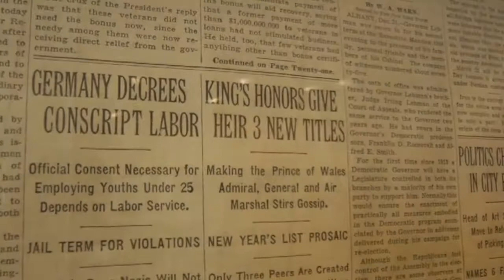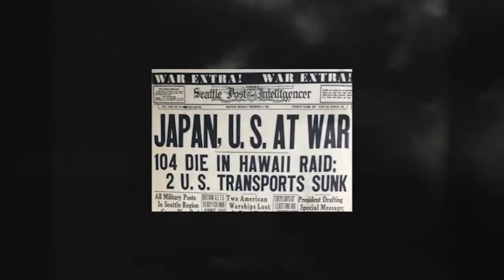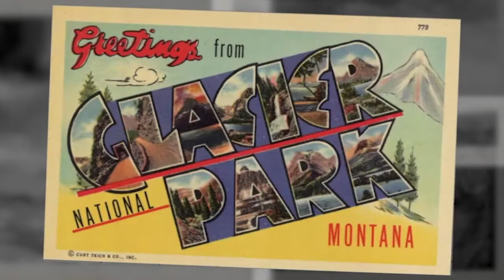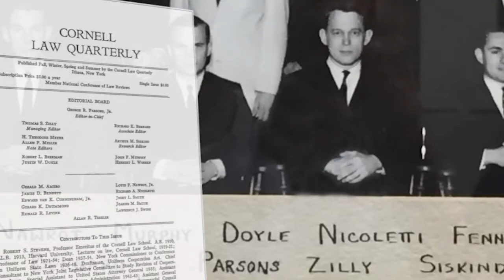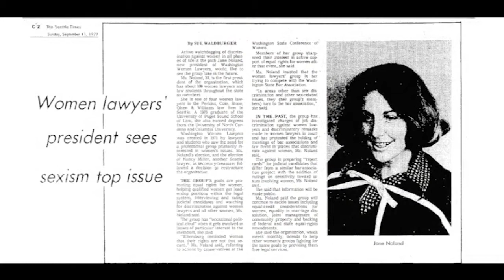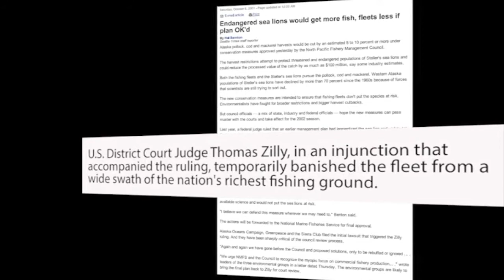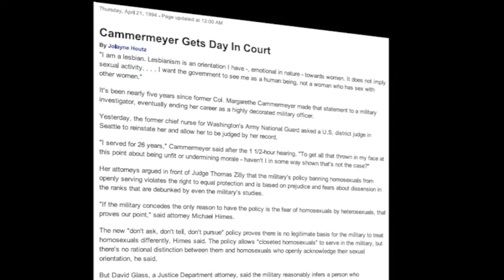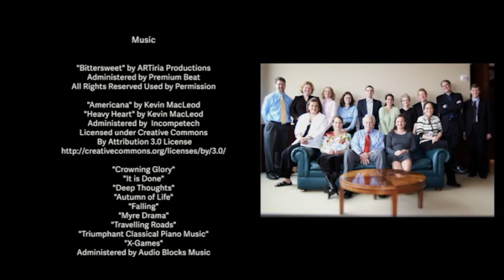Video Oral History of Judge Thomas S. Zilly, Western District of Washington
Judge Thomas S. Zilly of the District Court for the Western District in Washington, produced by Leslie and Jack Hamann

Since 1987, the Ninth Judicial Circuit Historical Society has been collecting the oral histories of judges and lawyers who have made significant contributions to the development of law in the western United States and the Pacific islands. The project’s purpose is to create an archive of primary data documenting the legal profession in the western United States so that future generations will be able to study how—and by whom—our society was governed.

The mission of the Ninth Judicial Circuit Historical Society is to preserve and educate about the vibrant legal history of the West, and about the vital importance of an independent judiciary.